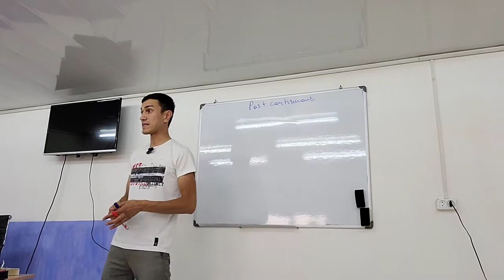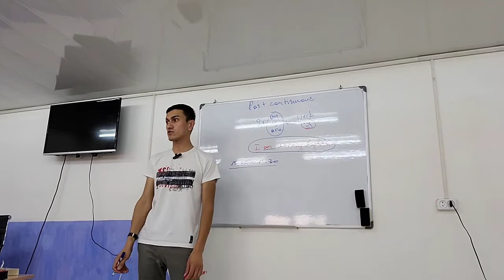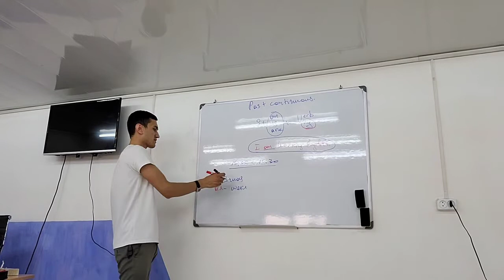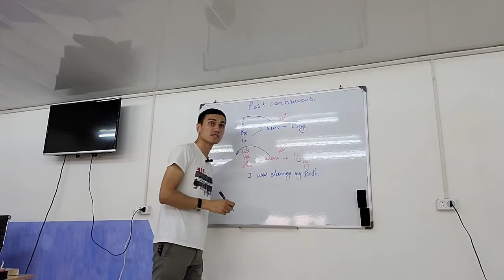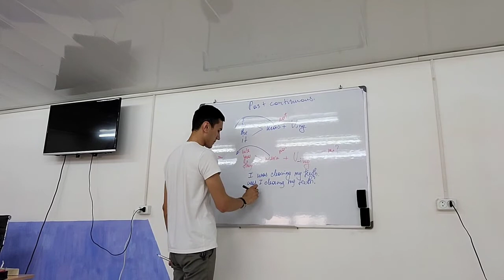Past continuous - O`tgan davomli zamon. S + was/were + V + ing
Ushbu video darsimiz orqali siz aziz o`rganuvchilarimiz ingliz tilidagi eng qiziq zamonlardan biri "Past Continuous" zamoni haqida ma`lumotga ega bo`lasizlar.